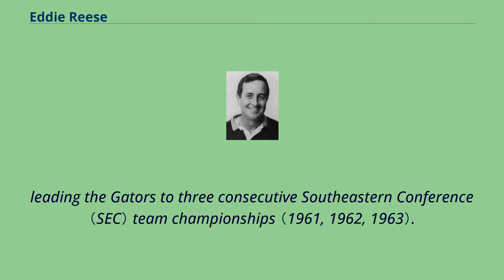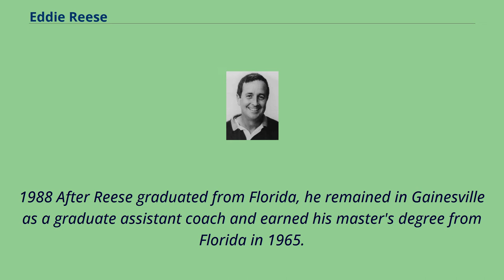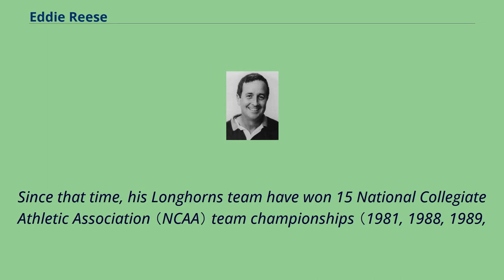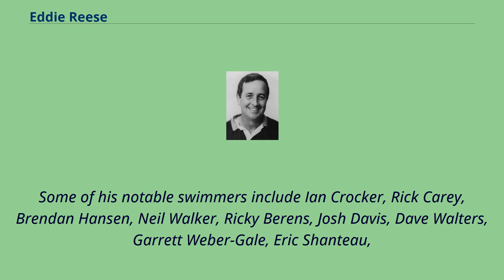Eddie Reese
Edwin Charles Reese （born July 23, 1941） is an American college and Olympic swimming coach, and a former college swimmer.
Reese serves as the head coach of the Texas Longhorns men's swimming and diving team that represents the University of Texas in Austin, Texas.
He previously served as the men's head coach for the United States' Olympic Swimming Team in 2004 and 2008, as well as an assistant coach at the 1992, 1996, 2000 and 2012 Summer Olympics.
Reese was born in Daytona Beach, Florida in 1941.
He attended Mainland High School in Daytona Beach and swam for the Mainland Buccaneers high school swim team, winning two state high school championships in the 200-yard individual medley swimming event.
He then enrolled in the University of Florida in Gainesville, Florida, where he swam for coach Buddy Crone and coach Bill Harlan's Florida Gators swimming and diving teams,
leading the Gators to three consecutive Southeastern Conference （SEC） team championships （1961, 1962, 1963）.
As the team's senior co-captain, Reese became the first Florida swimmer to win five SEC individual titles in a single season — the 200-yard breaststroke,
the 200-yard and 400-yard individual medleys, the 400-yard freestyle relay and the 400-yard medley relay.
Reese graduated from the University of Florida with a bachelor's degree in physical education in 1963.
Reese c.
1988 After Reese graduated from Florida, he remained in Gainesville as a graduate assistant coach and earned his master's degree from Florida in 1965.
Reese then coached and taught at Roswell High School in Roswell, New Mexico for one year （1965–1966）, before returning to ...